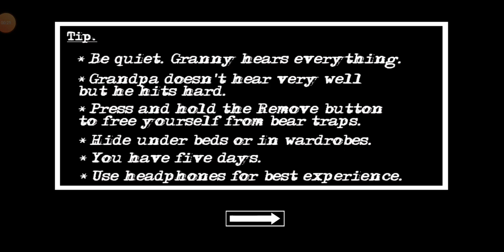Granny chapter 2 Danto daddy kharu Khan;)